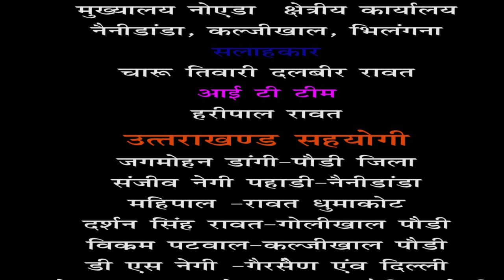थानसिंह रावत महाविद्यालय छात्र संघ चुनावो मे पहली बार महिला उम्‍मीदवार विजयी रही निर्दलीय। रिपोर्ट